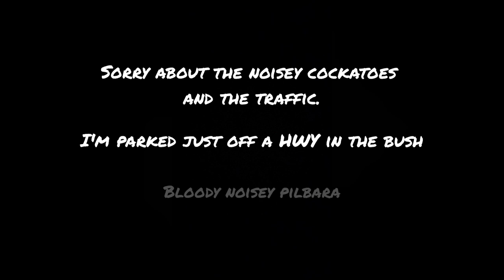Budget DIY VAN BUILD | What it cost to build my van to live in fulltime #41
BUDGET DIY VAN BUILD | What it cost me to build my van.

Building a van myself with limited experience was a challenge but one that I loved doing and enjoyed even though I would go to bed every night exhausted and almost in tears daily.

The van build was the 2nd one I had done in a year and from the first I learnt what I needed, wanted and what I could do without.

The main thing I really wanted was to stand and a good sized kitchen as I love to cook.

Although the build still has some minor things I want to do, it has been extremely rewarding to live in something that I've built myself, my little tiny home on wheels.

The main cost for the car and build was just a little over $10,000 AUS dollars and the extra that I had spent could have done without. So in all I'm proud that I've been able to do this on such a tight budget.

I didn't have the experience in doing this build but with all the helpful resources on YouTube, it made it possible. There are some really good videos on how to build a van, you just have to research which one is relevant to what you need.

Bunnings and Ikea are the main stores that I used, pity I don't have shares in them.

If you are planning to build your own van on a budget, hope this inspires you and lets you see that you don't need a big bank account.

Life on the road can be hard sometimes but definitely worth it!

Everything is filmed and edited on my samsungS10